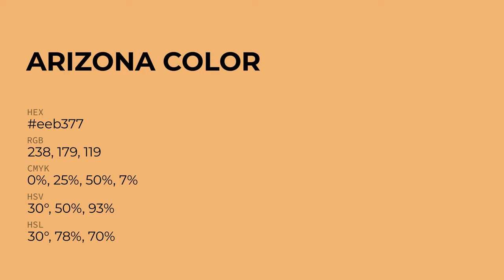Arizona color eeb377 hex Cool Yellow color eeb377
What color is Arizona ? eeb377 hex, Cool Yellow color eeb377

Hex eeb377 Color Code is also known as Arizona color

Hex eeb377 Color code in RGB color code model is created after adding 93.33% red color, 70.2% green color and 46.67% blue color.
Hex eeb377 Color code in CMYK color (process color) code model is generated after subtraction of 0% cyan, 25% magenta, 5% yellow, 07% black.